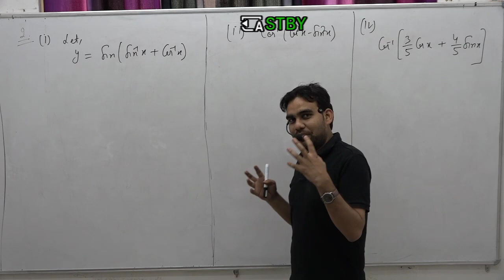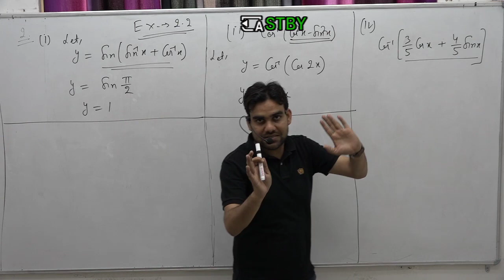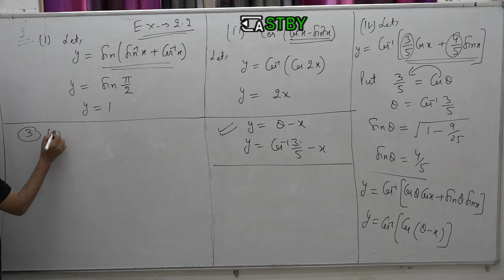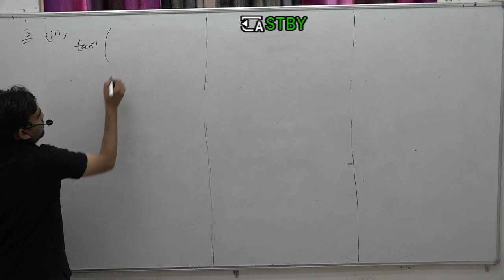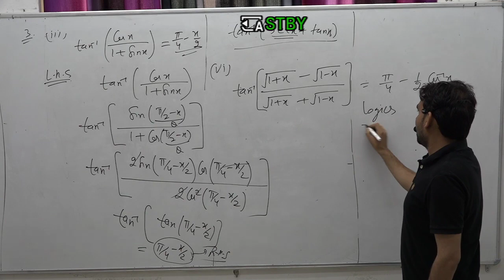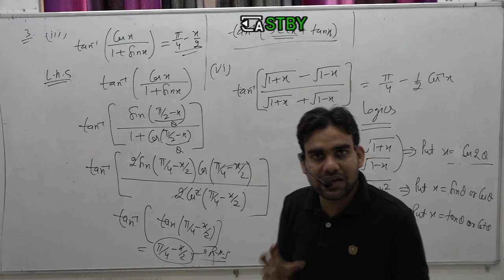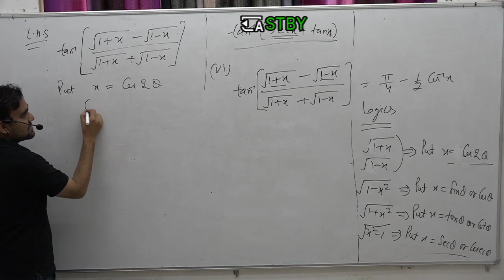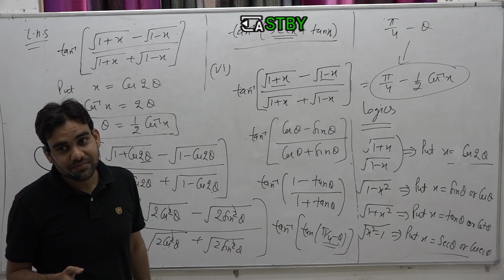Inverse Trigonometric functions|| Class 12; lec. 6|| Anup Sir